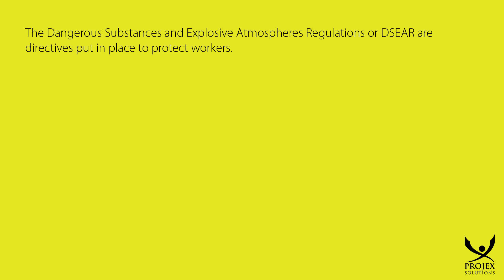DSEAR: What are dangerous substances?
An explanation of DSEAR.